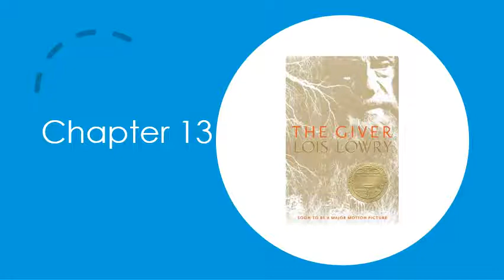The Giver, Chapter 13